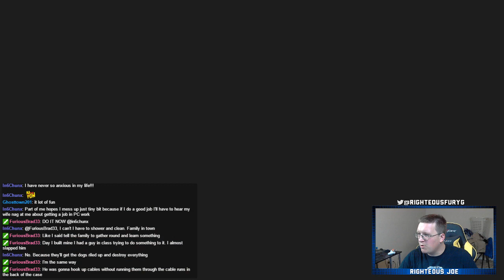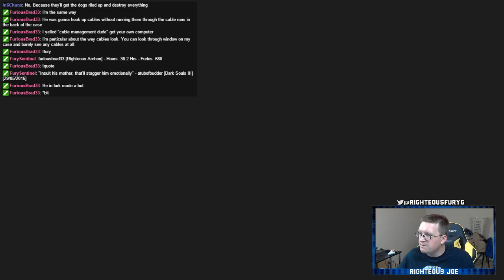Let's Play Mighty No. 9, **BONUS** Vermillion Destroyer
Given to all kickstarter backers, we take on the Vermillion Destroyer level and earn some interesting perks for conquering its boss... -- Watch live